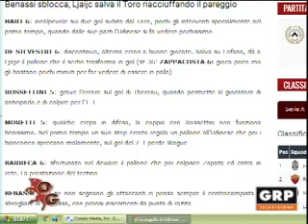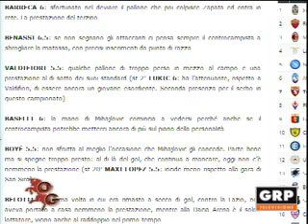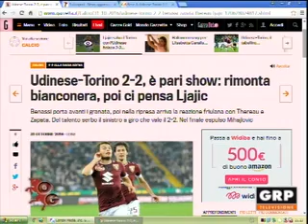Orgoglio Granata - 31.10.2016 - GRP Televisione